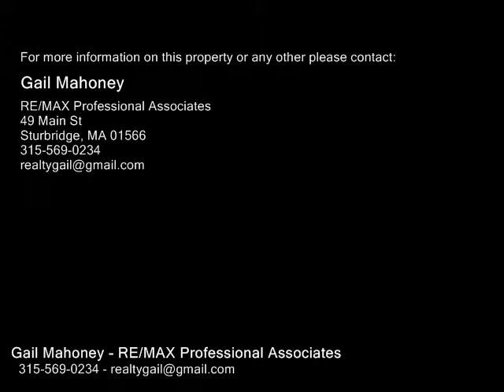81 Bryn Mawr Ave, Auburn MA 01501 - Multi Family Home - Real Estate - For Sale -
81 Bryn Mawr Ave, Auburn MA 01501  Multi Family Home  Real Estate  For Sale   OPEN HOUSE 310122PM. COBROKES HONORED,SEND YOUR CLIENTS!THERE IS NOT ANOTHER LIKE THIS ONE IN AUBURN!WITH ALL OF THE "OLD SCHOOL" CHARACTER&CHARM FROM THE TURN OF THE CENTURY YET,TOTALLY "NEW SCHOOL" W EVERY UPDATE&METICULOUSLY MAINTAINED.OWNER OCCUPIED SINCE PURCHASE! WHAT AN AWESOME INVESTMENT OPPORTUNITY TO OWN THIS MAGNIFICENT TWOFAMILY,SIDEBYSIDE TOWNHOUSE STYLE WOVER 1500 SQ.FT. ON EACH SIDE...OR LOOK INTO MAKING IT A SINGLE FAMILY?CHOICES!BEAUTIFUL HARDWOOD FLOORS&TRIM SPEAK TO SUCH CRAFTSMANSHIP, MODERN KITCHENS&BATHS SPEAK TO CONVENIENCE&AWESOME RENTAL INCOME.NEWER BOILERS,OIL TANKS,HOT H2o HEATERS,WINDOWS,GARAGE ROOF&DOORS.UPDATED ELECTRIC,3 CAR GARAGE W EXPANSION POTENTIAL ABOVE&ELEC. GORGEOUS MATURE LANDSCAPING W ROOM TO GARDEN &PEACH&CHERRY TREESREADY TO MAKE SOME PIE?LEVEL BACK YARD,OVER 12 ACRE,CORNER LOT.UNPARALLELED HIGHWAY ACCESS TO MASS PIKE, RTS. 20,290,146 JUST MINUTES AWAY.CALL FOR DETAILS,SET AN APPOINTMENT,SO MUCH TO SEE,TOO MUCH TO LIST!

Gail Mahoney
RE/MAX Professional Associates